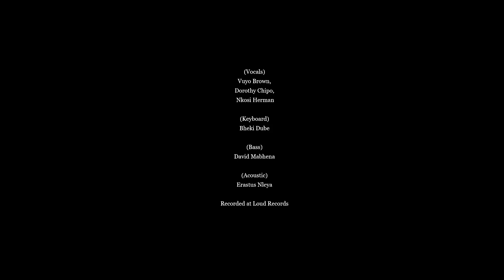THULA WAZI [COVER]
This beautiful and soothing song says it all in a simple message. I am the Lord that healeth thee. Original song by Vuyo Brown, here covered by Dorothy Chipo, Vuyo Brown and Nkosi Herman.

Life gets exhausting but be still,
it gets overwhelming but be still.
Even when confusing, be still

Psalm 46:10-11(ESV)
10 “Be still, and know that I am God.
11 The Lord of hosts is with us;
    the God of Jacob is our fortress. Selah

 Isaiah 30:18 - "Yet the Lord longs to be gracious to you; therefore he will rise up to show you compassion. For the Lord is a God of justice. Blessed are all who wait for him!"

Song by Vuyo Brown
Vocals by Vuyo Brown, Dorothy Chipo and Nkosi Herman

Friends on instruments
Erastus Nleya
David Mabena
Bheki Dube

Cam2: Farai Rwizi